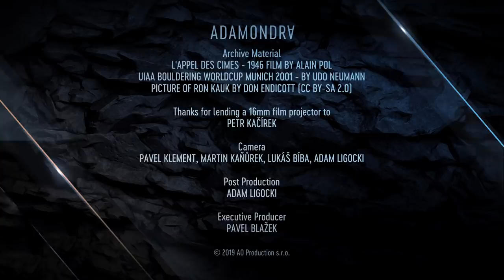Adam Ondra #11: The new-school bouldering!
This episode is a deeper insight into what the modern bouldering is all about. Get ready for some cool old-school footage while I am talking about the history of bouldering (thanks Chris Sharma and Udo Neumann), a lot of modern dynos in various climbing gyms, as well as an explanation of why I still climb a lot of old-school crimpy boulder problems anyway.

Credits:

Archive Material
L'APPEL DES CIMES - 1946 FILM BY ALAIN POL ()
UIAA BOULDERING WORLDCUP MUNICH 2001 - BY UDO NEUMANN

Thanks for lending a 16mm film projector to
PETR KAČÍREK

Camera
PAVEL KLEMENT
MARTIN KAŇŮREK
LUKÁŠ BÍBA
ADAM LIGOCKI

Post Production
ADAM LIGOCKI

Executive producer
PAVEL BLAŽEK

Thumbnail Picture
LUKÁŠ BÍBA